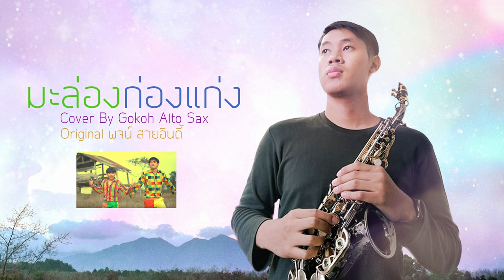มะล่องก่องแก่ง By Gokoh Alto Sax : Original พจน์ สายอินดี้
Artist :Gokoh Alto Sax
Sax :Gokoh Alto Sax
Original พจน์ สายอินดี้